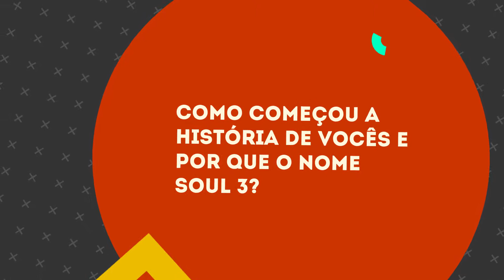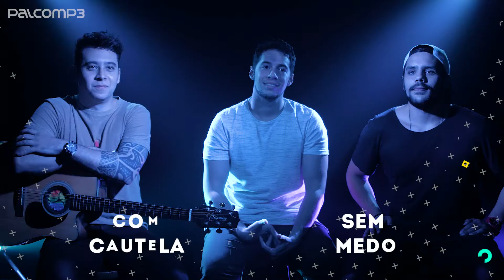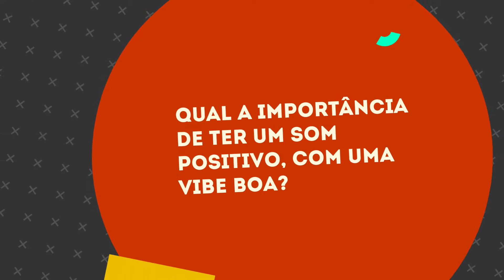Entrevista Soul 3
Veja a entrevista que fizemos com a banda Soul 3.

Ficha Técnica:
Jornalista / Colaborador: Gustavo Morais / Thais Figueiredo
Imagens: Luan Brandão
Áudio: Noel Fernandes
Edição: Vitória Carolina Davis